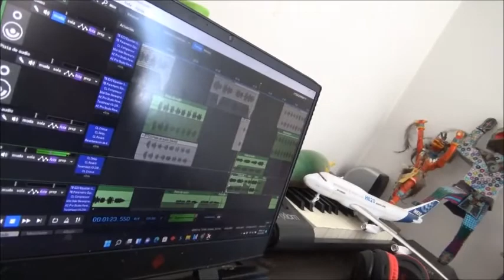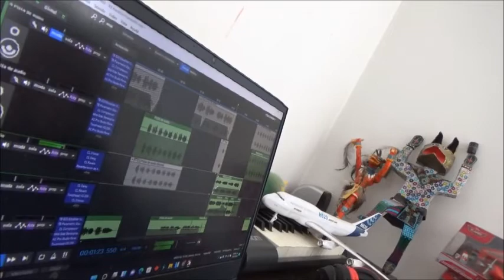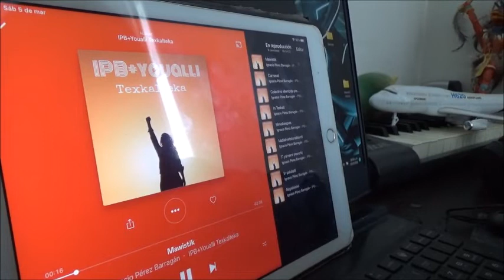Cómo se hizo el track Mawistik